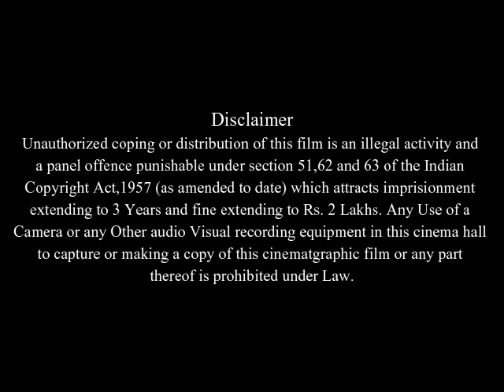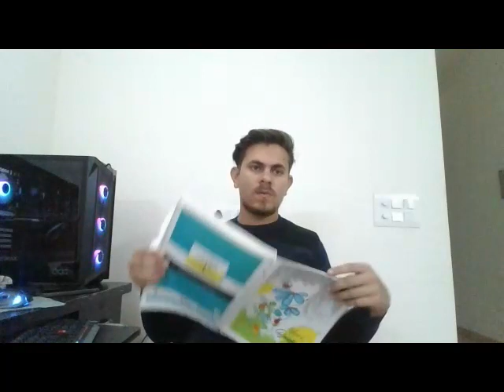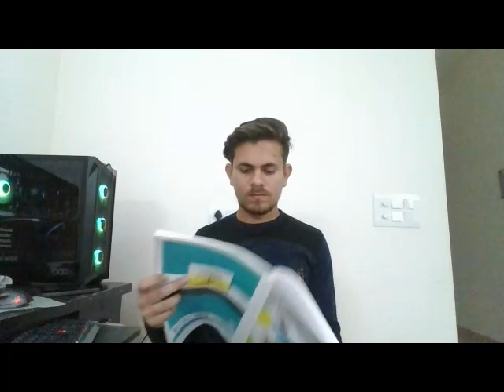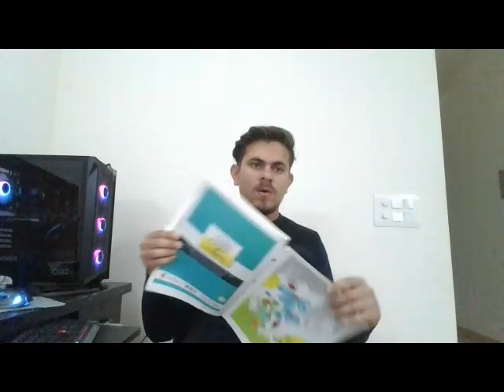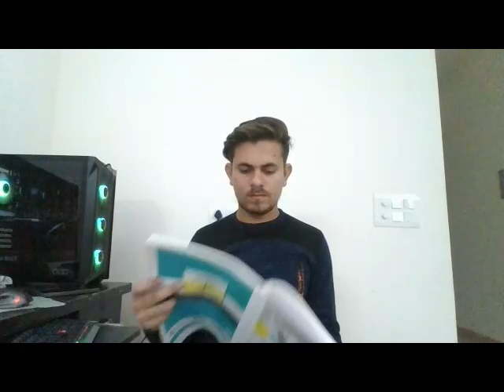Proof Full Movie Facts And Review | Gwyneth Paltrow | Anthony Hopkins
In this video we will tell you about fact and review of movie Proof